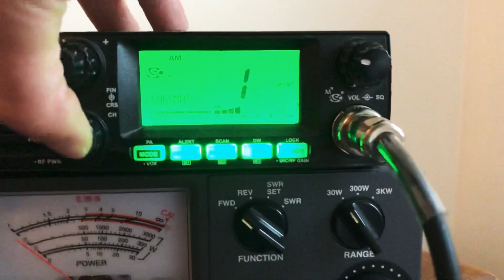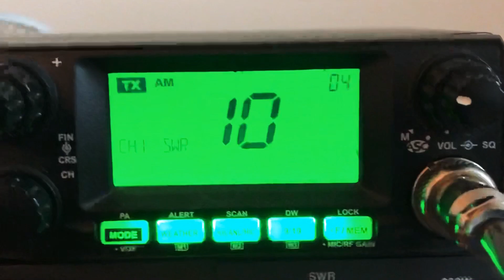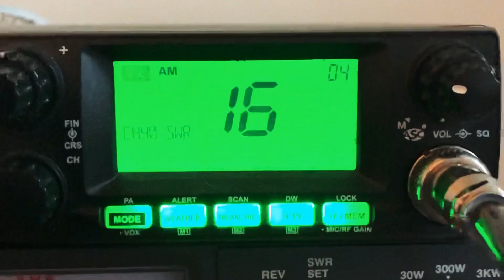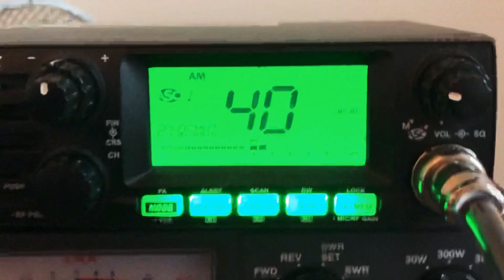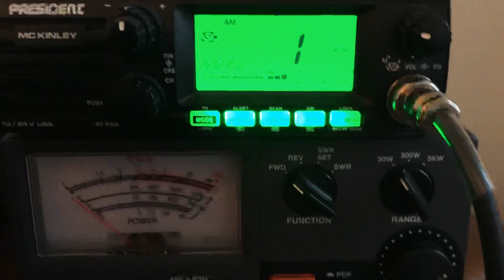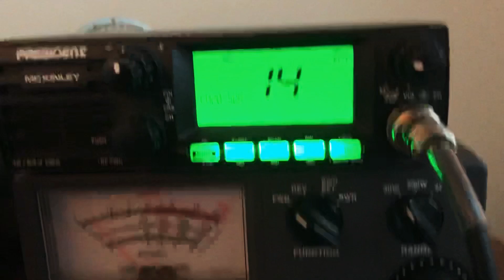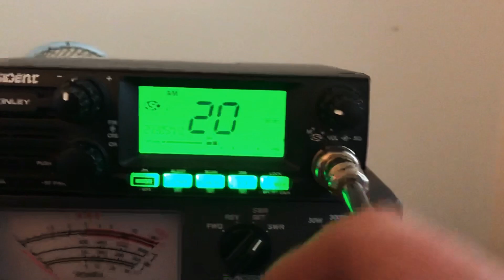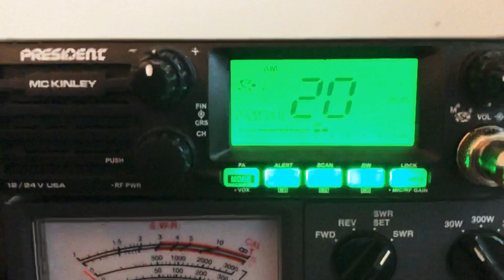President McKinley SWR meter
link to buy this amazing radio.
Just showing you the President McKinley’s SWR meter built into the radio.  Also comparing its Accuracy to an MFJ 870 grand master.  As you can see the SWR function is spot on.   Hope you enjoyed the video.  I recommend President McKinley or any other President Electronics products.  High quality and modern communication radios.

PRESIDENT GEORGE 10/11 METER RADIO AM/FM/SSB 80 WATTS
 This is the most modern CB radio you'll find out there.  All the bells and whistles.